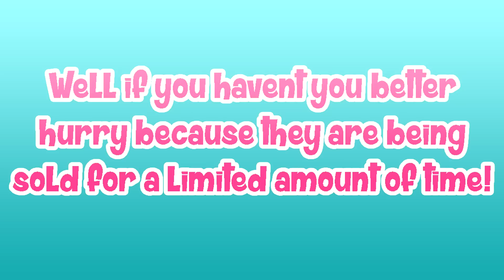Minecraft Yandere High School: "POOL PARTY!!" | Minecraft Roleplay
Pink, Jordan, and Gizzy setup a pool party at school but what happens when no one invites Yandere and she shows up..?

Hey you! Have you gotten your LIMITED EDITION "My Minecraft Life" shirt yet?!